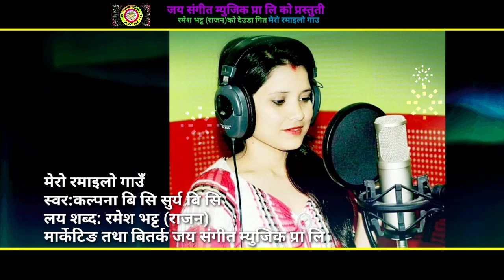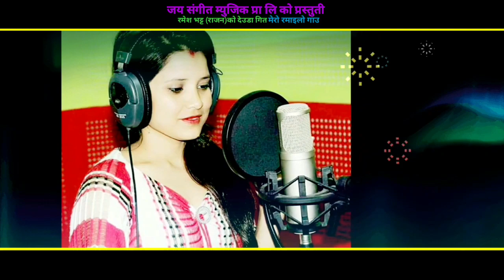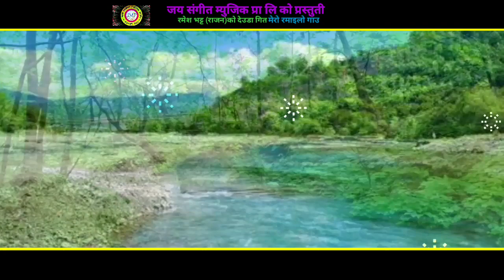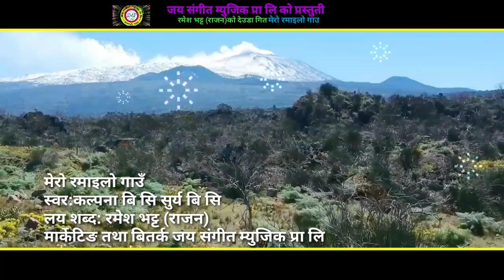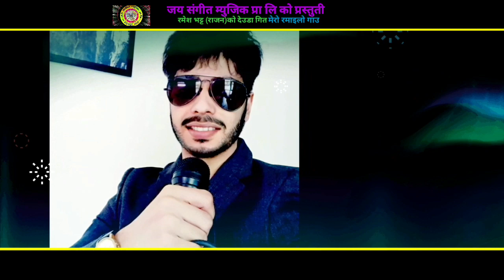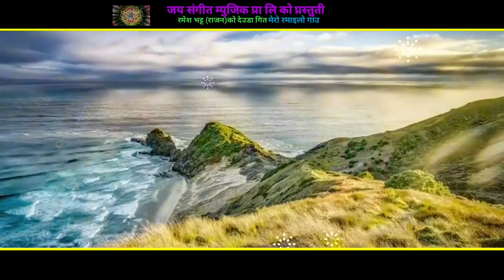New Nepali Deuda Song 2076/2019/(Mero Rumaila Gau)SInger Kalpna B C Surya B C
Song : Mero Ramailo Gau
voice :Kalpana b c Suray b c
Lyrics :Ramesh Bhatt (rajan)
Edit DInesh Saud
Artist :
Cameraman :
Director :